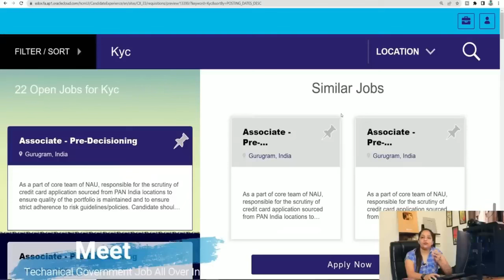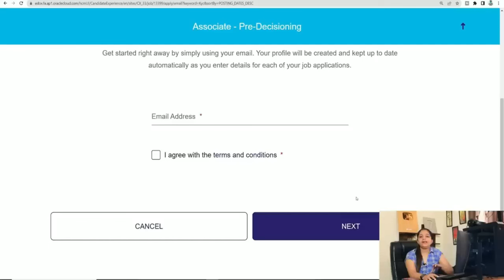SBI Bank Recruitment 2024 | SBI Bank Vacancy 2024 |Technical Government Job | June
SBI Bank Recruitment 2024 | Technical Government job |SBI Bank New Vacancy 2024 | SBI Bharti 2024 | Bank Vacancy 2024 | Bank Job sbi Technical Government Job All Over India, Bank Vacancy 2024,govt job in june 2024 , latest govt job in june
जून 2024 में 5 बड़ी भर्तियां // Government Jobs in june 2024

vacancy 2024
recruitment 2024
Inc
10th/12th pass-190000 Post

Sarkari naukri

10th pass jobs

12th pass jobs

Salary 65000

Latest jobs